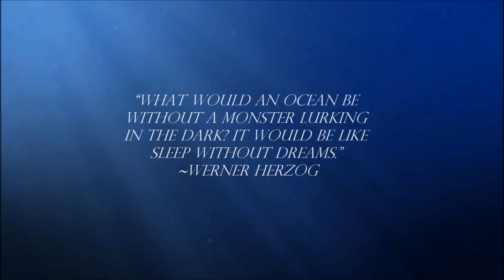"Upsweep" Unexplained Scary Sound From The Ocean.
Upsweep is an unidentified sound detected on the American NOAA's equatorial autonomous hydrophone arrays. This sound was present when the Pacific Marine Environmental Laboratory began recording its sound surveillance system SOSUS in August, 1991. It consists of a long train of narrow-band upsweeping sounds of several seconds in duration each. The source level is high enough to be recorded throughout the Pacific.

The sound appears to be seasonal, generally reaching peaks in spring and autumn, but it is unclear whether this is due to changes in the source or seasonal changes in the propagation environment. The source can be roughly located at 54°S 140°W, near the location of inferred volcanic seismicity, but the origin of the sound is unresolved. The overall source level has been declining since 1991, but the sounds can still be detected on NOAA's equatorial autonomous hydrophone arrays.